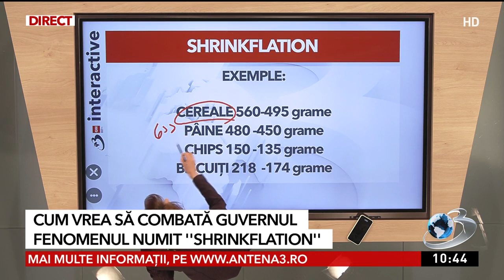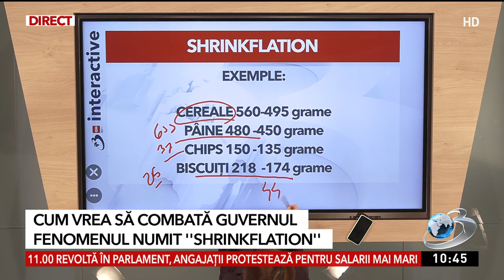Cum vrea să combată guvernul fenomenul numit ”Shrinkflation”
Guvernul declară război fenomenului prin care comercianții scad gramajul produselor, dar mențin prețul la fel. Aceștia vor fi obligați să semnaleze la raft lucrul acesta. Pe de altă parte, cei care vând produse online sunt scutiți de măsurile acestea.